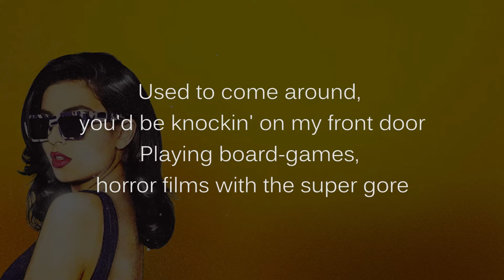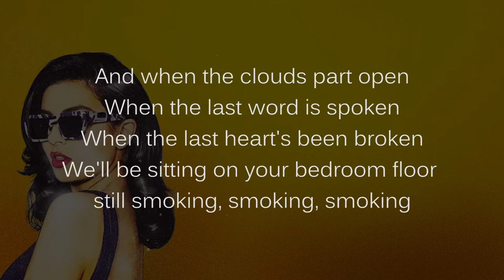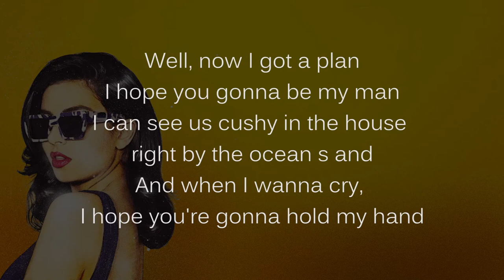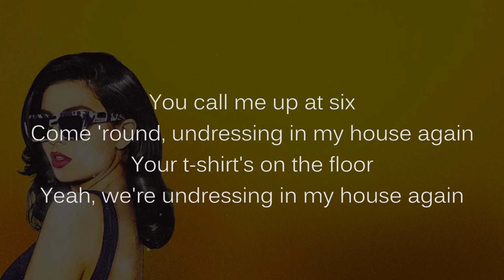Charli XCX -What i like (the lounge remix) by FANTASTIC X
Here is Charli XCX What i like (the lounge remix).
What i Like is one of my favorite song from Charli XCX; I remember exactly when i listenned to it and the feeling i had.I found the stems on a website specialised in remix. At the beginning i wanted to hear all them to understand the production of this track. But at the end, i thought i could try to make some arrangements with a more Henry Mancini/reggae/trip hop vibe. I wanted to produced a track with more sun and naîve.So here it is...

chorus 1: 00:01
verse 1 00:33
bridge 00:56
chorus 2 01:24
violin solo  01:51
vibraphone solo 02:05
piano solo 02:18
guitar solo 02:30
verse 2 02:42
chorus 3 03:06

Credits :
performed and produced by Fantastic X
(rythm&lead guitar ; synthbass;keyboards & synths, samples fx, drums progamming mixing&mastering)